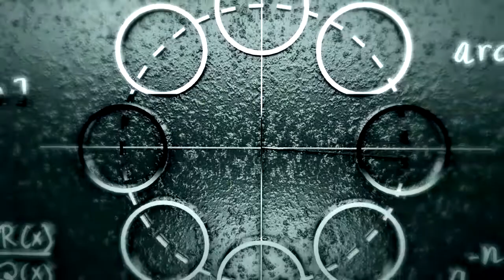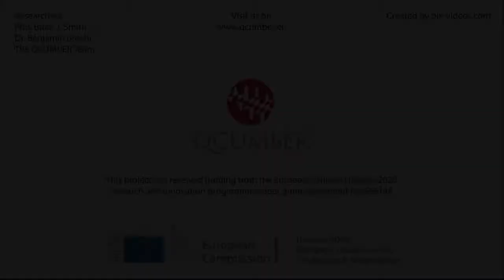QCUMbER - Quantum Controlled Ultrafast Multimode Entanglement and Measurement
Ultrafast light pulses offer the fascinating opportunity to study system dynamics at ultrashort time scales. Trains of ultrafast light pulses also feature a broad frequency comb structure that has been exploited e.g. in high precision metrology. These characteristics have made ultrafast optics with coherent control techniques a flourishing field in recent years. A rich toolbox has been developed to generate shorter pulses with engineered temporal and spectral properties.
Likewise, exploiting quantum features of light has enabled remarkable progress for the experimental exploration of fundamental physics and has been central to establishing the fields of quantum communication and quantum metrology. This proposal aims to bring together these two vibrant fields with the goal of exploring new capabilities that arise from the interplay of the quantum properties of light at extreme timescales and over extremely broad spectra. Ultrafast quantum pulses feature an inherent non-classical pulse-mode or supermode structure, which is imprinted onto the states in the generation process and is closely related to the entanglement properties between different frequency constituents of the quantum pulses. Harnessing this structure will dramatically enhance quantum channel capacities per signal state, enable precision time-frequency measurements beyond classical boundaries and open new avenues to scalable quantum information processing.
Each partner brings unique expertise from the areas of quantum information, ultrafast and quantum optics, which expands the combined knowledge of the consortium. The partners’ research profiles cover engineered integrated optics with pulsed light, quantum communication systems, coherent control of light matter interaction and continuous variable quantum states. Experience in classical ultrafast pulse-shaping as well as advanced theoretical analysis tools addressing high-dimensional entanglement and multimode photon statistics round out the consortium.